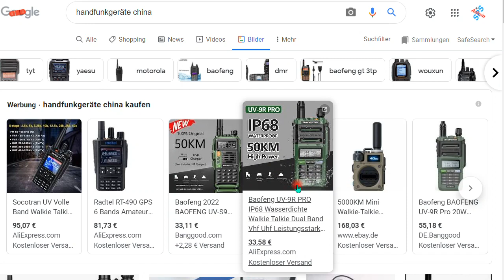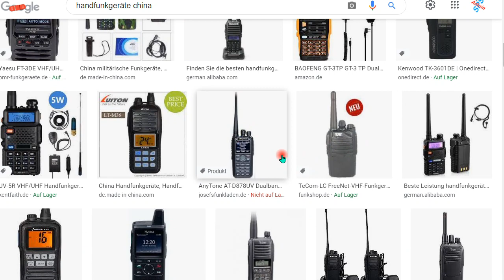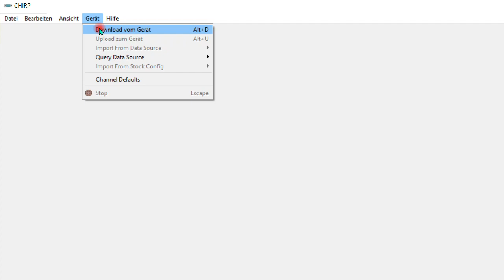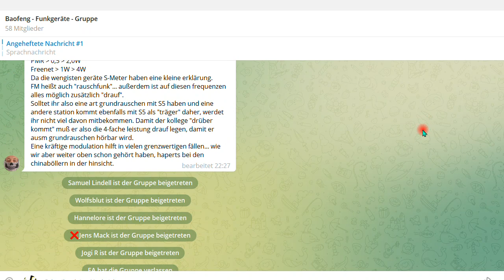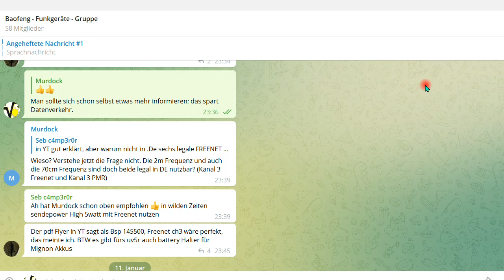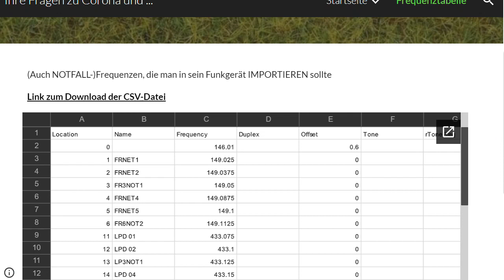Frequenzen zum Vernetzen, Funkgeräte, auch für den blackout-Fall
+++ Meinungsfreiheit im MaPhy-Forum +++ Beim "blackout" geht gar nichts mehr, aber Handfunkgeräte schon. Damit kann man ggf. auch Hilfe rufen. Um sofort wichtige Kanäle im Gerät parat zu haben, hier die CSV-Datei unter "Frequenzen"

Björn Köhler